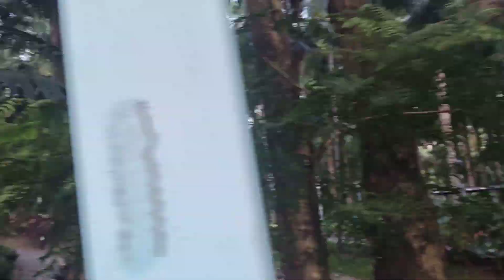Waterfront, Causeway Bay, Hong Kong